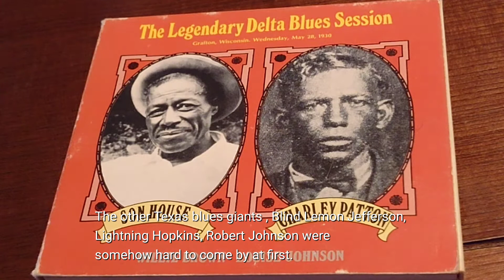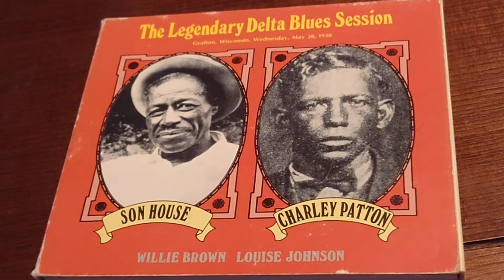パットンおじさんのシックなギタープレイ【Mississippi Delta king】Charlie Patton/Booweevil Blues by Bear Hawk Wolfベアホーク・ウルフ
for me my opinion, Most important Blues man is Charlie Patton,
Blind Lemon Jefferson, Papa Charly Jackson.
チャーリー・パットン、ブラインド・レモン・ジェファーソン、
パパ・チャーリー・ジャクソンはブルースのレコーディング
でみる限り最も初期の重要人物だと思う。後に伝わるスタイルを
形成したといってもいいと思う。

若者たちにブルースを知ってほしい。
ブルースフィーリングを。
人生とは、、

楽しい。

ベア・ホーク・ウルフ